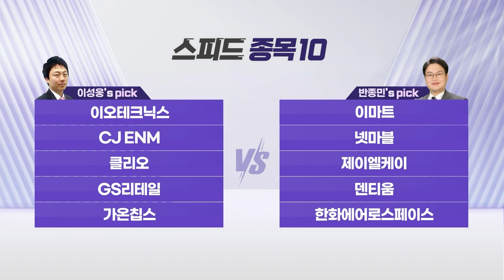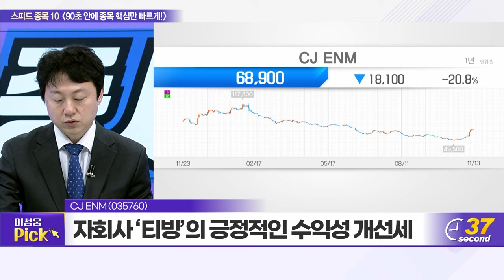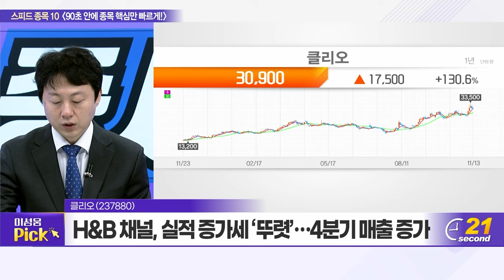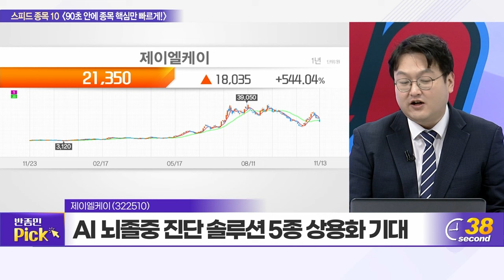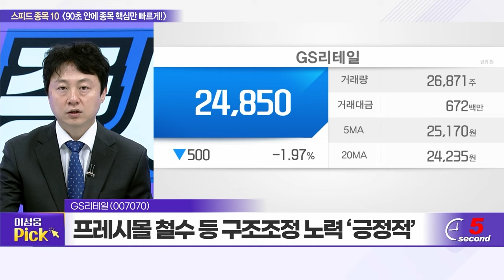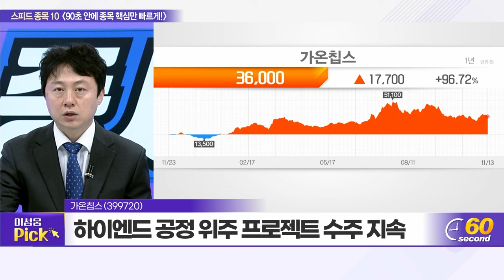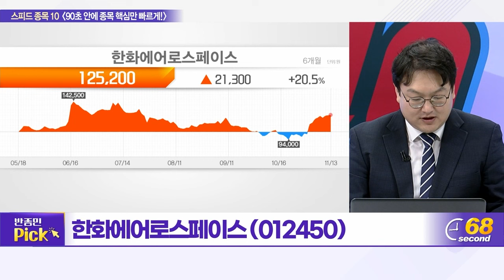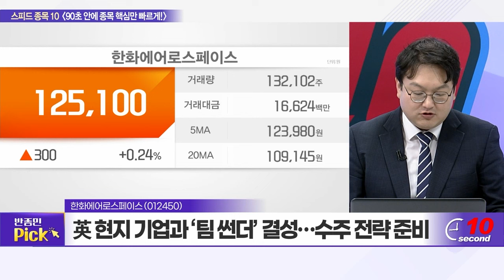이오테크닉스, 이마트, CJ ENM, 넷마블, 클리오, 제이엘케이, GS리테일, 덴티움, 가온칩스, 한화에어로스페이스_스피드 종목 10 (20231113)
이오테크닉스(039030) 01:10
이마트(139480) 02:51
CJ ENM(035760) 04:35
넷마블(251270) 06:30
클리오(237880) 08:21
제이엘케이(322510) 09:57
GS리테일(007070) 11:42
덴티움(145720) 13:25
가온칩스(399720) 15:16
한화에어로스페이스(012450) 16:55

코스메카코리아 (241710): 이성웅의 TOP PICK
-3Q 제품 믹스 개선에 분기 최대 영업이익 달성
-미국 수주 확대·국내 인디 브랜드 물량 증가
-글로벌 고객사 물량 증가·신규 고객 확보

마음AI (377480): 반종민의 TOP PICK
-AI 데이터 구축 응용서비스 개발 사업 등 영위
-완전자율주행 S/W ‘워브’, 현대차그룹서 관심
-8월 삼성전자·현대엔지니어링 등 당사 방문